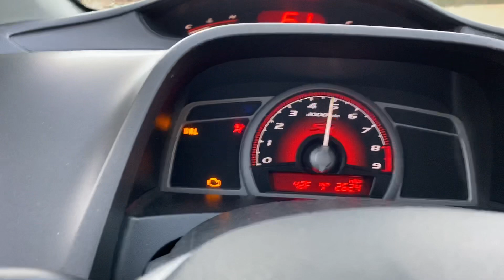Listen to this vtec pop . Cross over on Civic Si k20z3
vtec pop Civic Si FG2 k20z3 crossover
Mods
K and N intake , skunk 2 axel back , duro70a hasport motor mount , and last but not least driver modd

Filmed in the traffic filled streets of Mexico